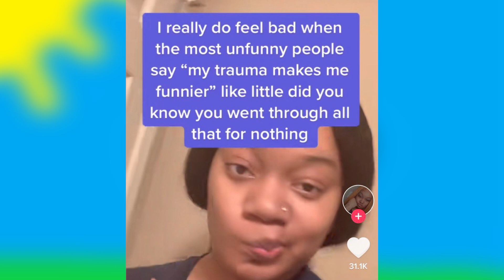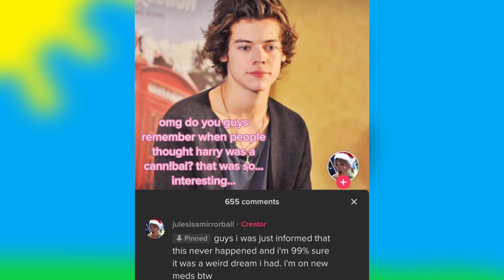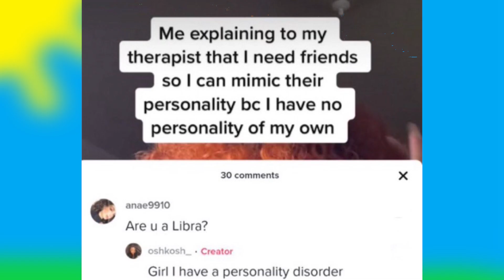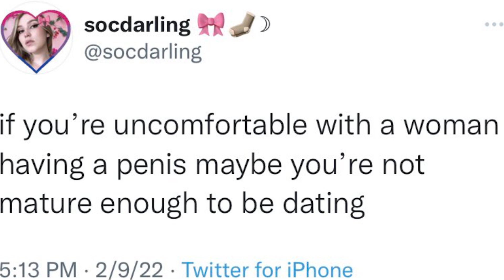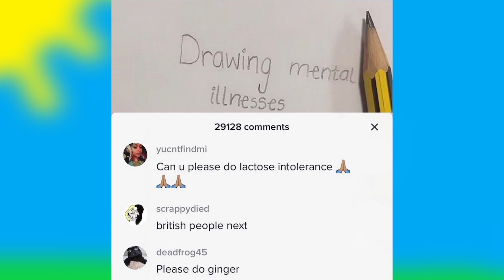TIKTOK IS WAY TOO CRINGE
The cringe on TikTok, spread by Gen Z, is nothing short of ridiculous. The world is becoming weirder by the day.